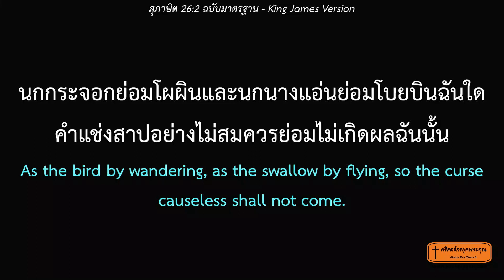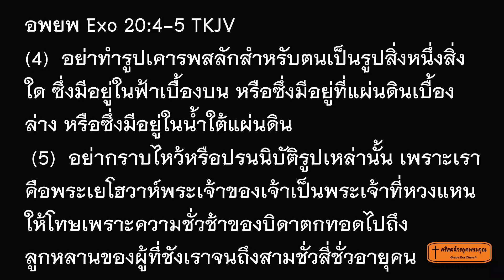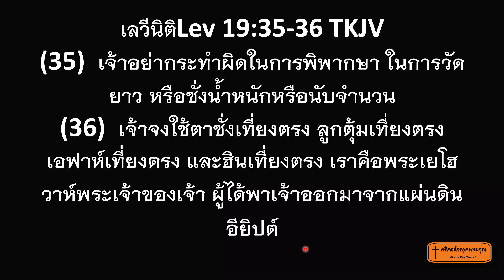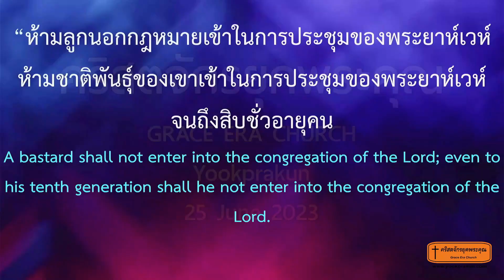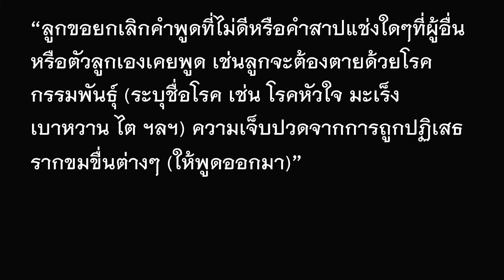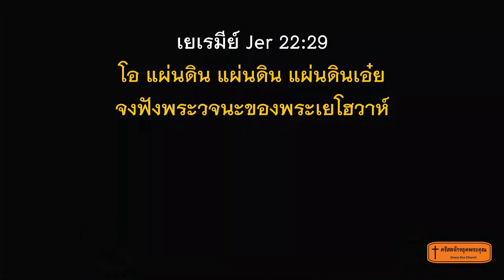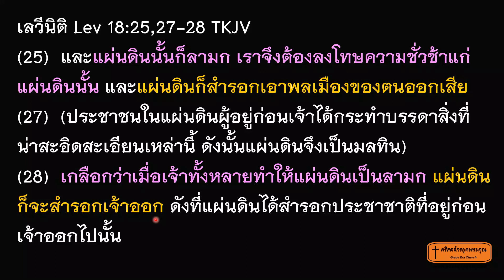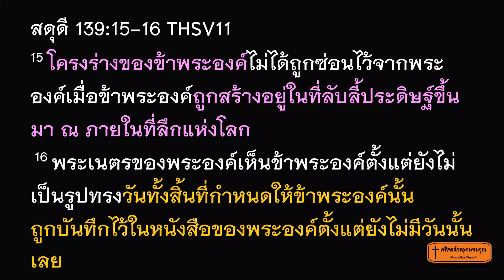กิจพยากรณ์ลบคำสาปแช่งของแผ่นดิน 230625